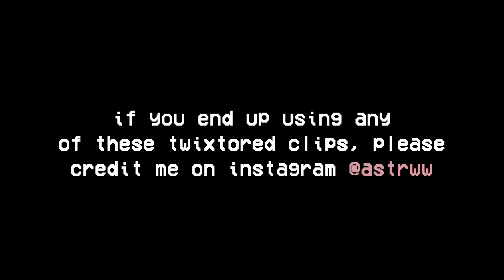Felix twixtor clips for edits (cute)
Please give credits to @astrww on instagram if you use the twixtored clips.